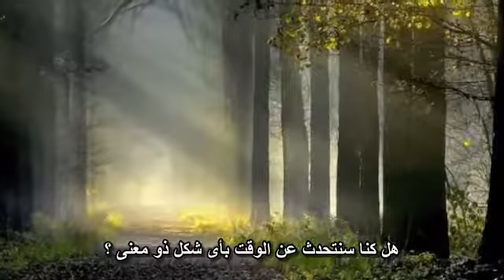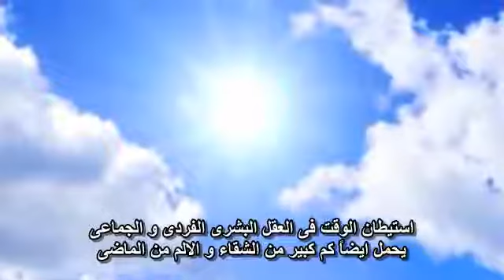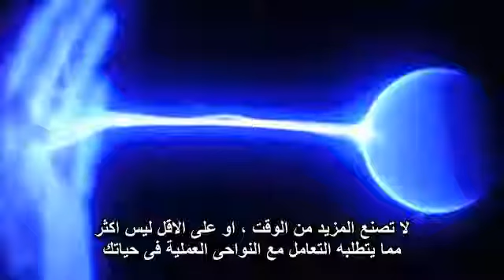_إيكـارت تول _ لماذا يقاوم العقل ( الآن )